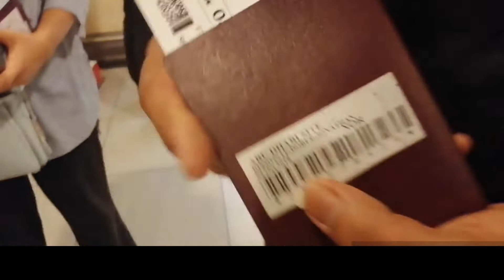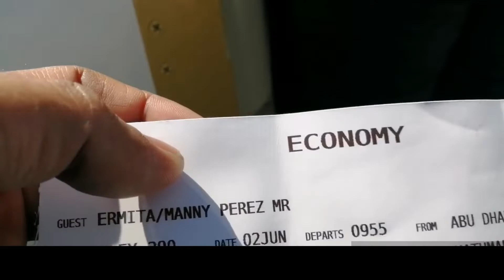NEPAL ESCAPADE.ETIHAD AIRWAYS BOARDING 02JUNE2019